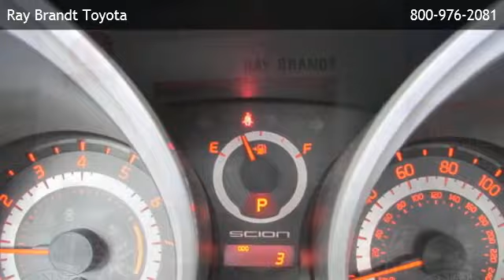2015 Scion tC Hatchback Automatic - Harvey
Ray Brandt Toyota
 is offering a 2015 Scion tC Hatchback Automatic in Kenner, LA.

Stock Number: T093670
Engine: 2.5L I-4 w/Dual VVT-i
Transmission: 6-Speed Automatic
Exterior Color: Black
Interior Color: Dark Charcoal
Mileage: 3

6-speed automatic 2.5l i-4 w/dual vvt-i front-wheel drive am/fm stereo auxiliary audio input bluetooth connection bucket seats cd player cruise control hd radio mp3 player premium sound system rear bench seat a/c adjustable steering wheel gasoline fuel power door locks power steering power windows traction control driver air bag front head air bag front side air bag passenger air bag passenger air bag sensor rear head air bag

Ray Brandt Toyota
2460 Veterans Memorial Blvd
Kenner,LA 70062